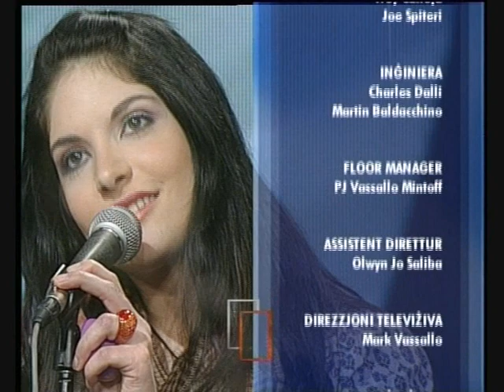INSTINCTS LIVE on Xarabank (22/01/10)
INSTINCTS performing their song "Wake Up Call" on the Maltese discussion programme Xarabank on Friday 22nd January 2010...